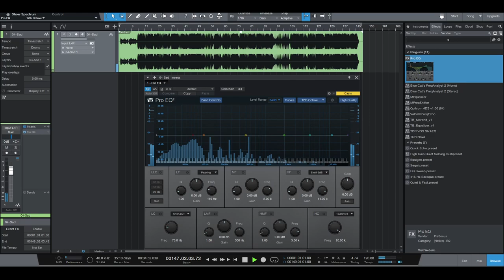Sad - Guitar Beat 2013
The music can be downloaded on Telegram channel:
I'm not 100 percent sure about the plugins, but:
The melodic guitar: